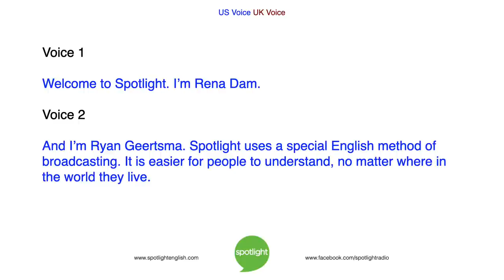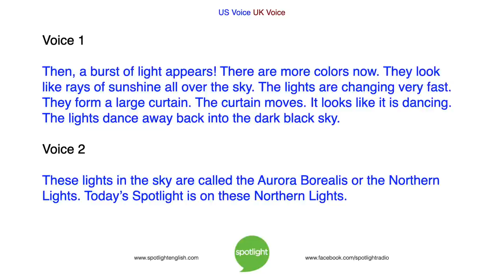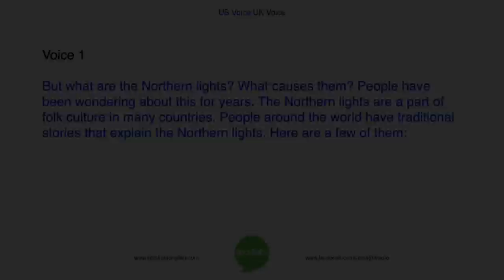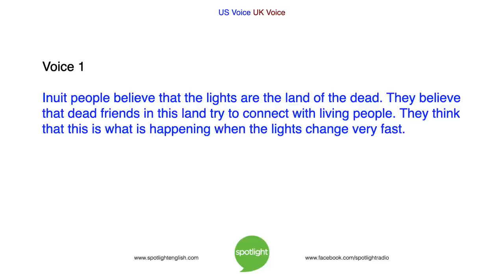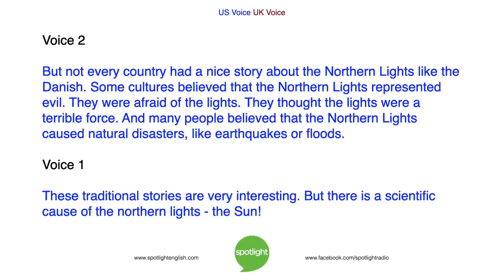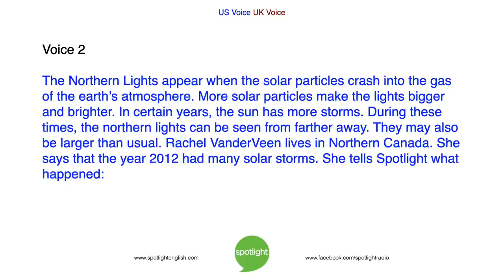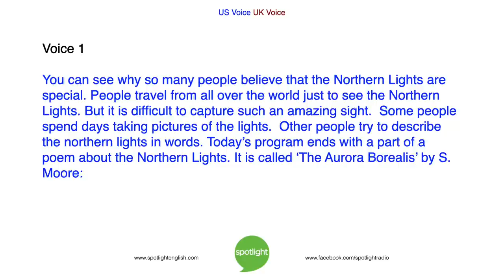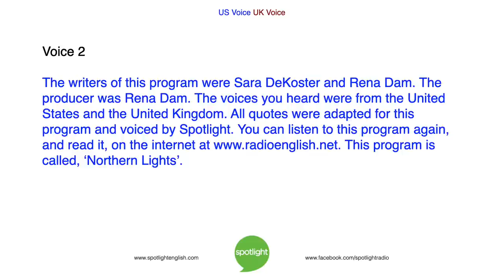Northern Lights | practice English with Spotlight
What do you see in the sky at night? Rena Dam and Ryan Geertsma look at something amazing - the Aurora Borealis, or the Northern Lights. They look at the origin of the Northern Lights, and stories from around the world.